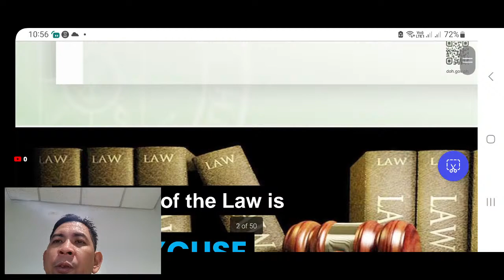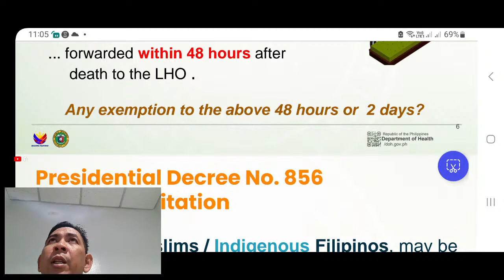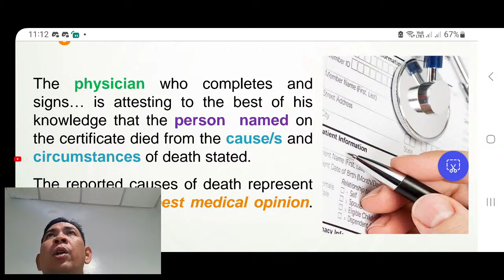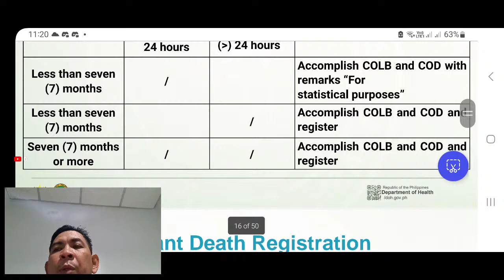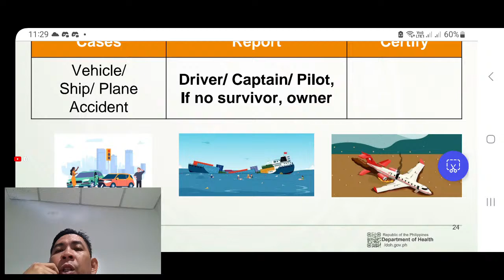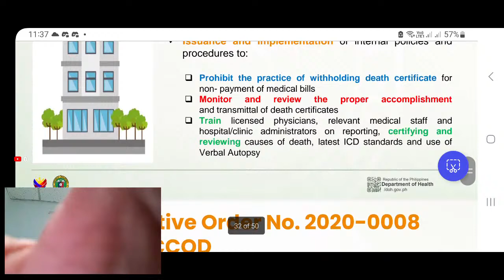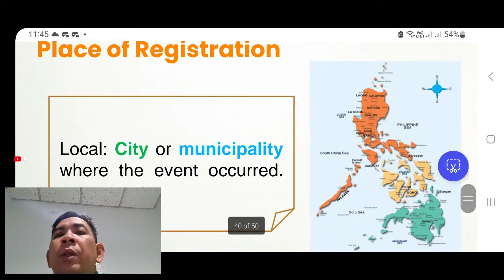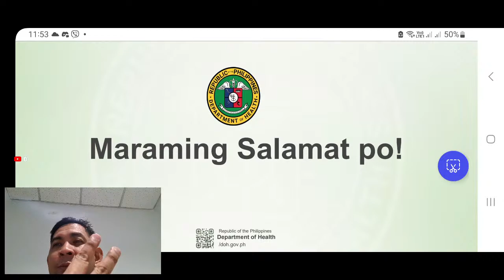Legal Mandates, Medical Certificate Cause of Death | Lesson 9